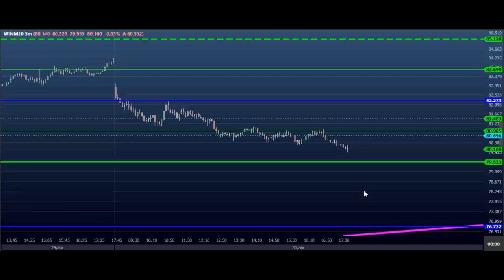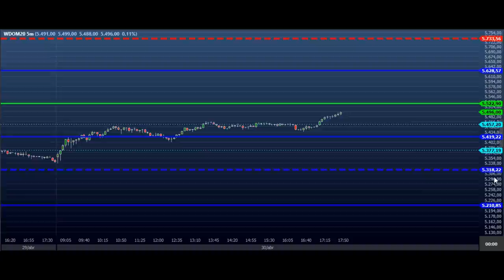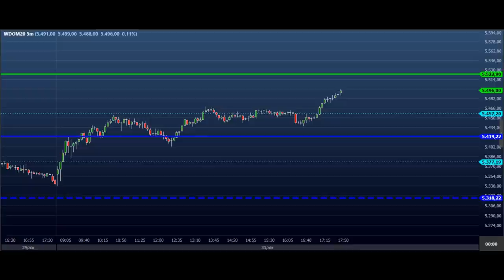ESTUDO DA BOLSA (DAY TRADE) para o EAD do Dia 04/05 MINI ÍNDICE e DÓLAR (Price SHEIK Action)